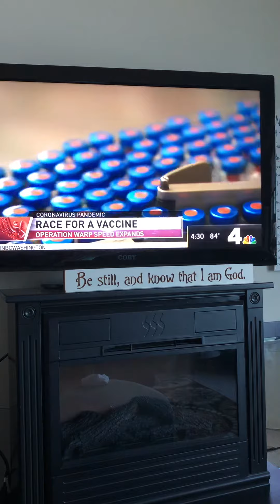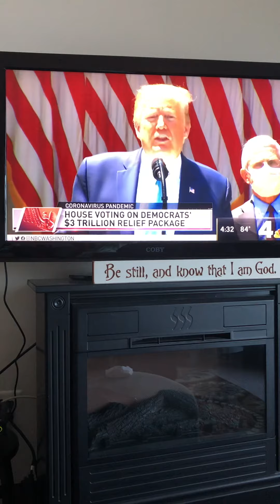JesusJourney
God’s will not man’s